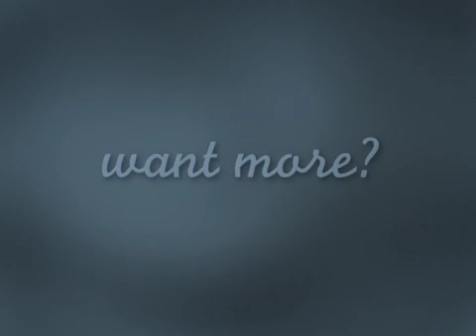Becoming an Engineer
In this interview, Hank Neuberger, an audio engineer and manager of 3rd Wave Productions, talks about what it takes to become an audio engineer today.